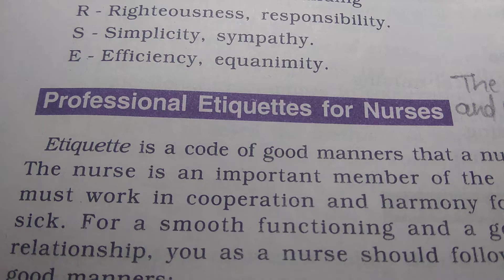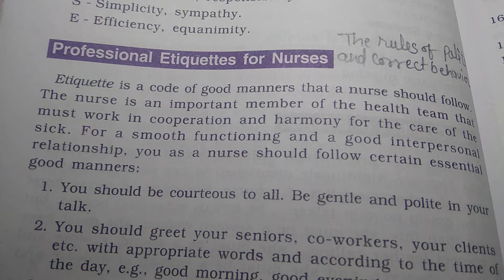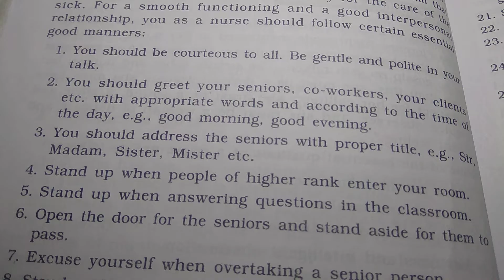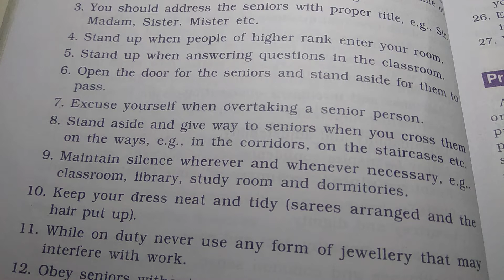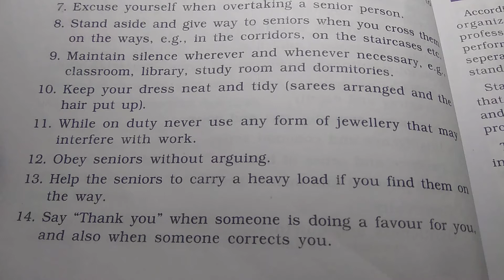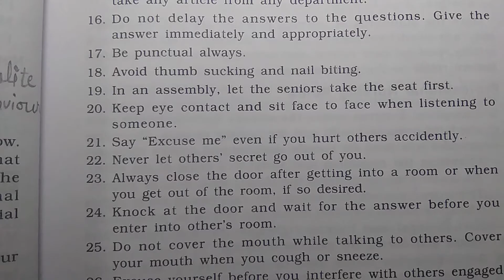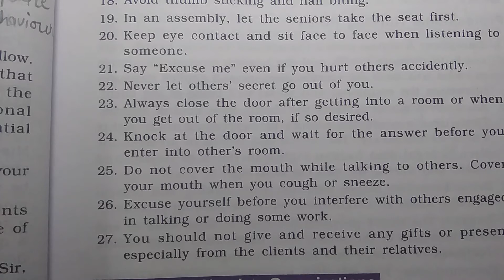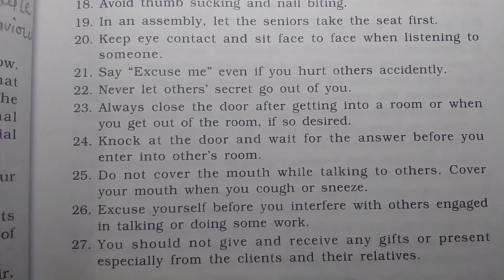Professional Etiquettes For Nurses, Nursing Foundation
Professional Etiquettes For Nurses, Nursing Foundation, Gnm, Bsc (1st year)